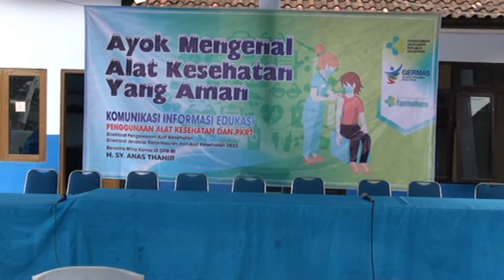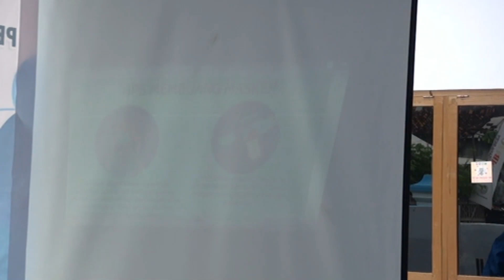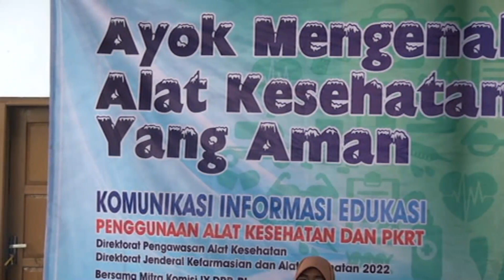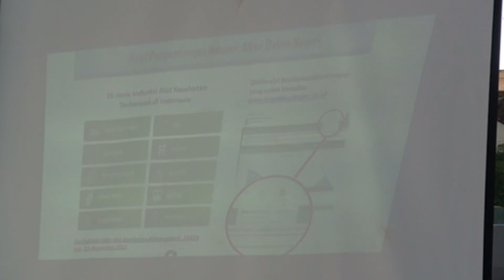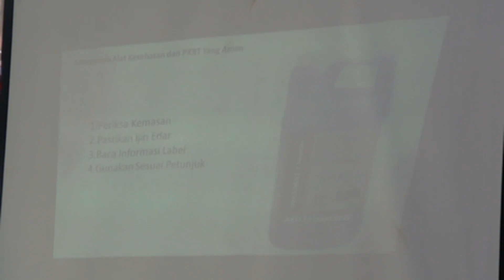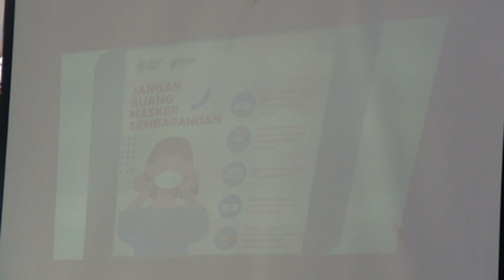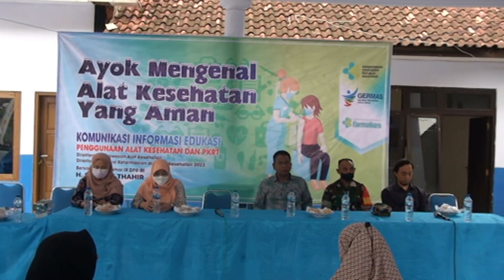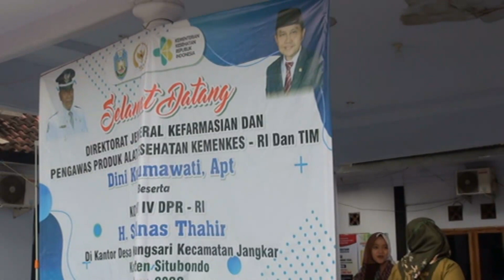Ayok mengenal Alat Kesehatan Yang Aman - Kemenkes RI & DPR RI H. SY. Anas Thahir - NoEdit